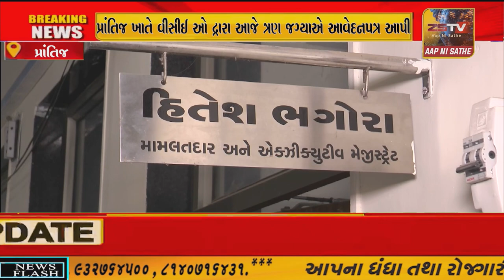પ્રાંતિજ ખાતે વીસીઈ ઓ દ્રારા આજે ત્રણ જગ્યાએ આવેદનપત્ર આપ્યું .